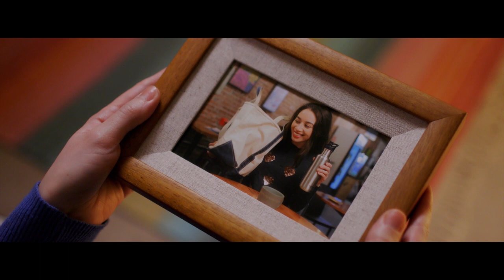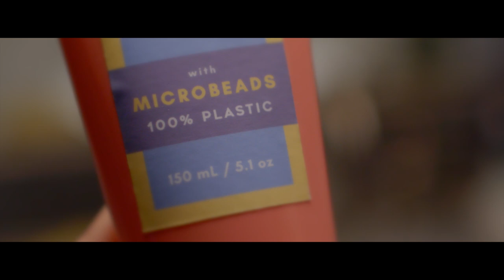ONU quer fim dos relacionamentos… com o plástico!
Em 2018, a ONU Meio Ambiente te pediu para acabar com relacionamentos. Relacionamentos prejudiciais para você e para o planeta. Uma relação de longa data… com o plástico descartável.

Neste Natal e Ano Novo, nada de sentir saudade do ex! A gente sabe que ele adora dar as caras novamente. Nessa época do ano, ele aparece sob a forma de adesivos e embalagens brilhantes, fitas de embrulho feitas com plástico, talheres e copos descartáveis. Esses materiais geram lixo à toa e muitos deles são quase impossíveis de reciclar, devido à sua composição e método de fabricação.

Para embrulhar os presentes, prefira embalagens de materiais biodegradáveis, como tecido ou papel reciclado. Quando fizer as compras das ceias, leve sacolas reutilizáveis, para não ter que usar as de plástico, oferecidas no mercado. Dê presentes para um estilo de vida sustentável, como canecas, canudos e garrafas reutilizáveis, que evitam o consumo rotineiro de plástico.

Confira essa e outras dicas

E lembre-se: em 2019, vamos construir novos relacionamentos e querer só aquilo que nos faz bem. Para a gente e a nossa casa chamada planeta Terra.

Boas Festas. Sem plástico.